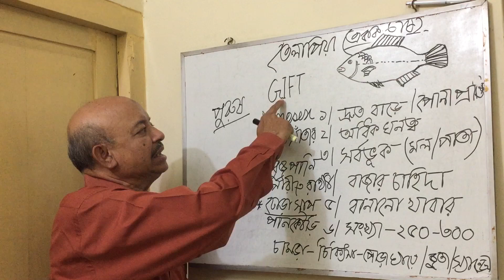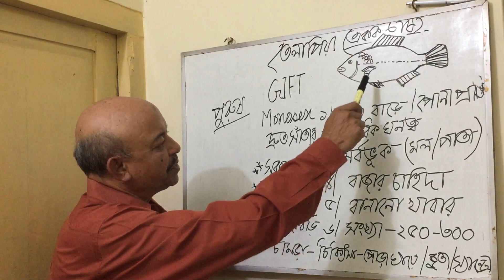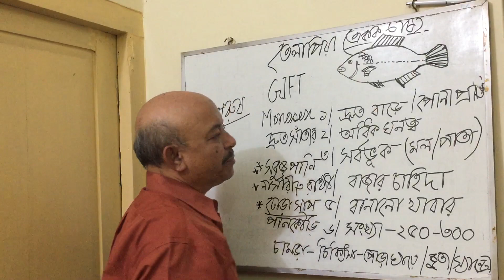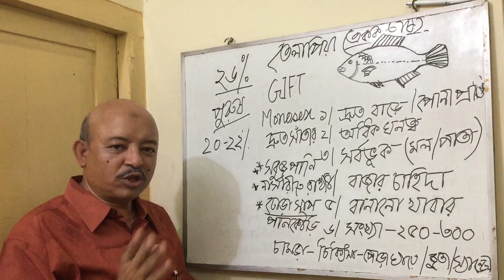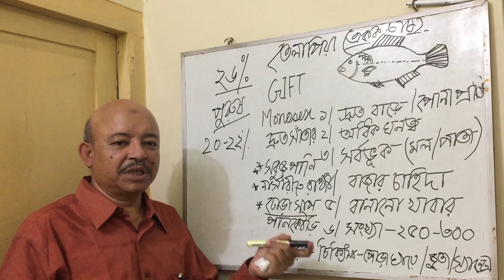Monosex Tilapia/Telapia culture ।। তেলাপিয়ার চাষ। মনোসেক্স তেলাপিয়া। Abeed Lateef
It become very much popular in Bangladesh that is tilapia culture. there are several variety of tilapia fish.
now a days the variety is cultured in Bangladesh is known as GIFT( genetically improved farm tilapia). it's not a hybrid one.
tilapia fish is selected for monoculture due to its criteria as;
-it's very much fast growing;
-its immune system is ok;
-it is very easy to cultivate;
-it's Omnivore in nature
-its market demand is high;
-it can be cultured by using farm made feed which may reduce the  feed cost;
Though it is culture of cost intensive but the farmer can be benefited economically.

Abeed Lateef

তেলাপিয়ার একক চাষ
তেলাপিয়া মাছ ইতোপূর্বে ৪-৫ বার বাংলাদেশে আসলেও পরিচর্যার কারনে ঐ জাত গুলি
টিকতে পারে নাই।
যেটি বর্তমানে বাংলাদেশে চাষ হচ্ছে এটাকে
GIFT ( Genetically Improved farm Telapia)  বলা হয়; এটা কোনো হাইব্রিড নয়।
যেহেতু এটি ছোট ধানী কিনতে হয় তাই নার্সারী পুকুরে একটু বড় করে নিয়ে ছাড়লে খাদ্যের পরিমাপ করা সহজ হয়।
ঢোড়া সাপ এবং পানকৌড়ি এর প্রধান শত্রু।
জাল দিয়ে ঘিরে দিলে এবং ঢেকে দিলে অন্ততঃ এগুলি থেকে রেহাই পাওয়া যায়।
তেলাপিয়া যে কারনে চাষ করা হচ্ছে-
-এটির পোণা সহজেই পাওয়া যায়;
-এটি দ্রুত বর্ধনশীল;
-রোগ প্রতিরোধ ক্ষমতা যথেষ্ঠ;
-অনেক প্রতিকূল পরিবেশেও এটি বাঁচতে পারে;
-এটি সর্ব ভূক;
-এটির বাজার চাহিদা যথেষ্ঠ;
-হাতে বানানো খাবার প্রয়োগ করেও এটি আবাদ করা যায়;
মজুদ পুকুরের জন্য পুকুরের পানি সবুজ রাখা খুবই দরকার;
এতে মাছের খাদ্যের সংকুলান যেমন হয় তেমনি মাছের শ্বাস-প্রশ্বাসের কাজ চালানোর জন্য অক্সিজেন প্রাপ্তিরও সুযোগ ঘটে।
প্রতি শতকে ২৫০-৩০০ টা হিসাবে ছাড়তে পারলে নিরাপদ এবং দ্রুত বর্দ্ধিত মাছ পাওয়া যায় এবং স্বাদও বেশ ভাল হয়ে থাকে ।
বর্তমানে মানুষের পোড়া ঘায়ের জন্য তেলাপিয়ার চামড়া ব্যবহার করা হচ্ছে।
সেই সাথে চামড়া দিয়ে স্যান্ডেল তৈরি করা হচ্ছে।
পুষ্টি চাহিদা মেটানো সহ একজন চাষীর জন্য আর্থিক চাহিদা মেটানোর জন্য প্রান্তিক চাষীরাও তেলাপিয়া আবাদ করতে পারেন।